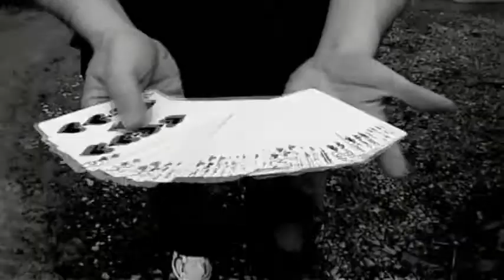TomBaroMagic prezentuje Tagged by Richard Sanders